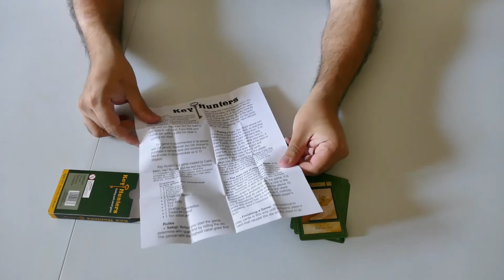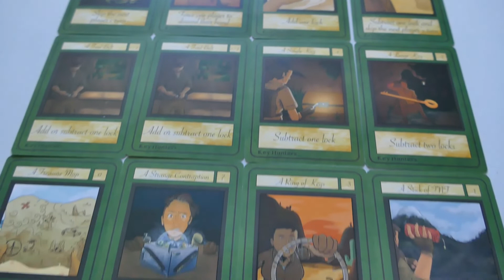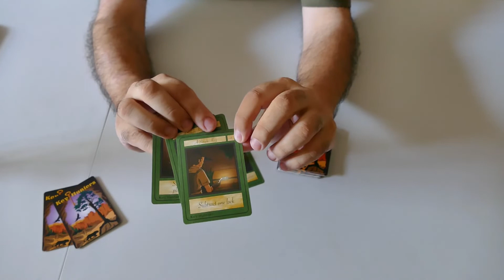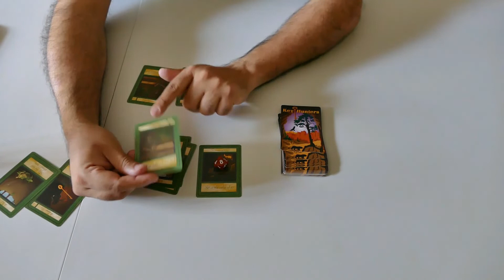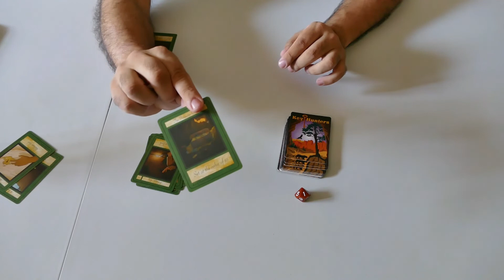Key Hunters- Unboxing și prezentare